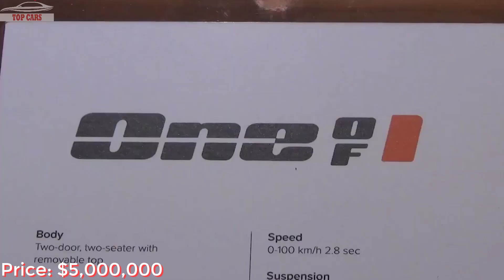Top 10 The Koenigsegg's Most Expensive Cars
[Top Cars]: Top 10 The Koenigsegg's Most Expensive Cars

1. 2017 Koenigsegg Agera Final Edition One of One
Price: $5,000,000

2. 2010 Koenigsegg CCXR Trevita
Price: $4,850,000

3. 2017 Koenigsegg Agera RS
Price: $4,800,000

4. 2016 Koenigsegg Agera RSR
Price: $3,000,000

5. 2016 Koenigsegg Agera RS Naraya
Price: $3,000,000

6. 2009 Koenigsegg NLV Quant
Price: $3,000,000

7. 2017 Koenigsegg Agera XS
Price: $3,000,000

8. 2007 Koenigsegg CCXR Edition
Price: $2,500,000

9. 2015 Koenigsegg One:1
Price: $2,500,000

10. 2011 Koenigsegg Agera R Oman
Price: $2,500,000

* Credit: effeNovanta / AutoGuide.com / TvdL Films / TheSupercarSquad / CNET / Supercars67 / All4Motion